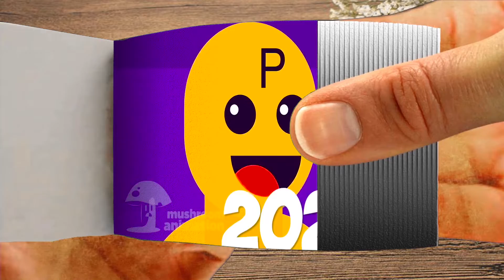Flipbook Evolution of Mommy Long Legs Chapter 2 #95